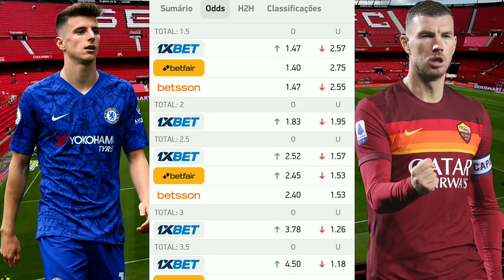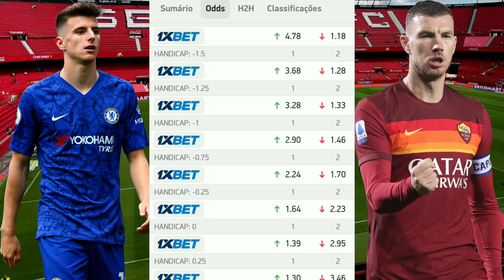Palpites De Futebol Desta Quarta-Feira 30/06/2021